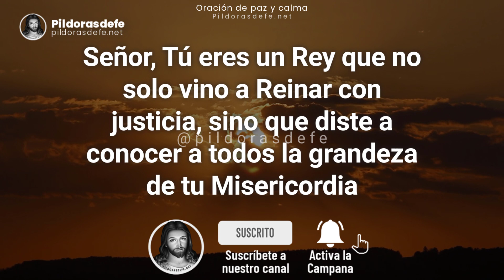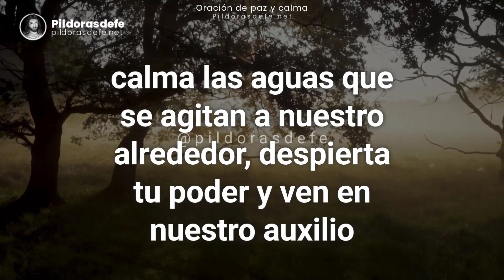¡¡Oración de Paz y Calma!! (Sanando la Ansiedad)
Pequeña Oración de Paz y Calma para liberarse de cargas, angustias, ansiedad y poner las preocupaciones en Manos de Dios.